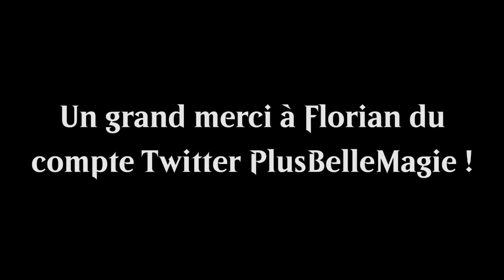BEST OF #33 : Le Genkidama c'est dangereux pour la santé !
Lundi : Val&PL 20h-22h30 ( Rossez-vous si vous pouvez )
Mardi : Val 19h-21h
Jeudi : PL 18h-20h30
Vendredi : Val 10h-13h